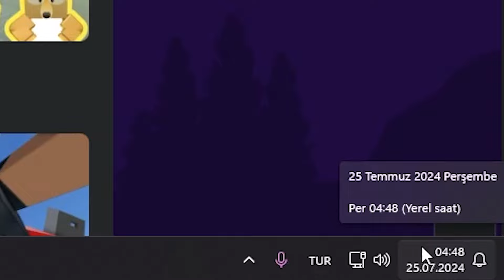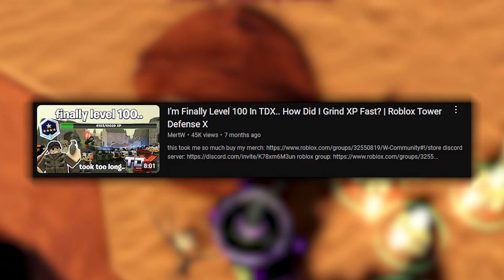How I Reached LEVEL 200 in Roblox TDX.. 500 HOURS of Grinding..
i think.. level 300 video is very soon..

Music in the video is from Phoqus.